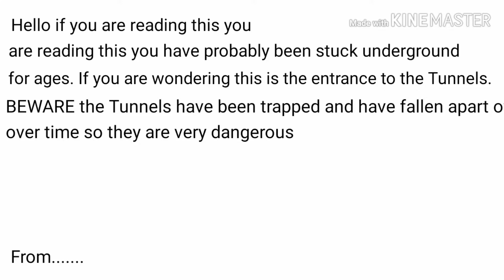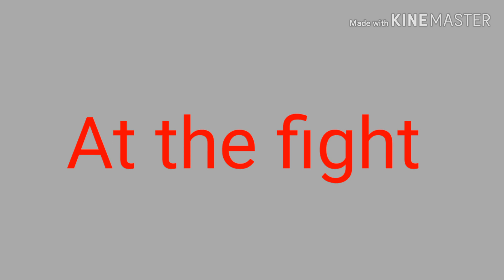The Tunnels Episode 3